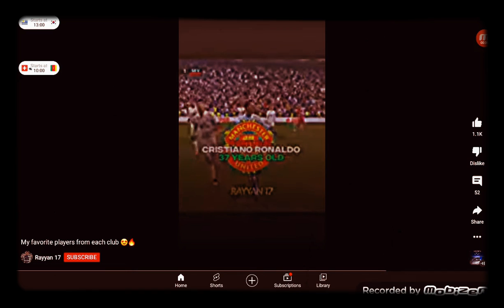my favourite football players subscribe if one of is wours